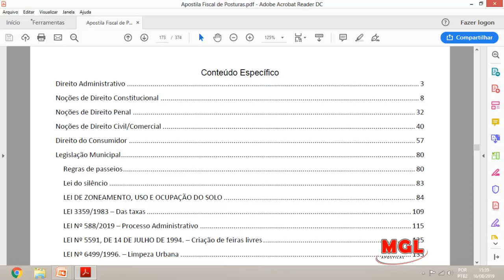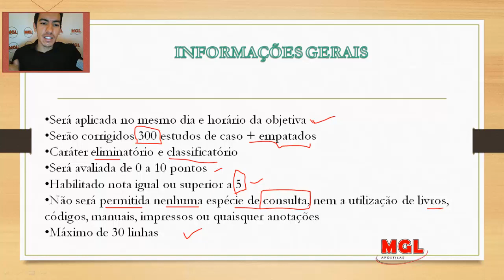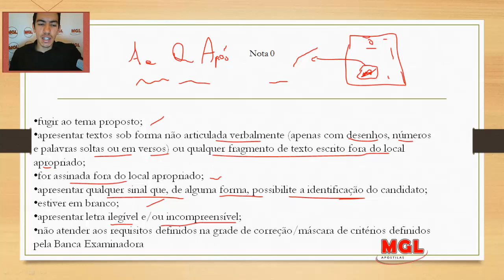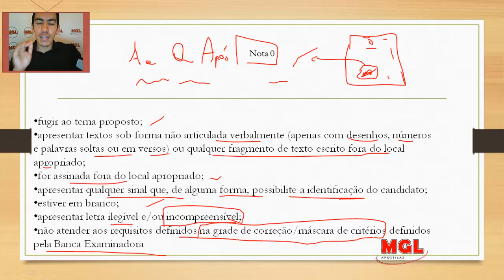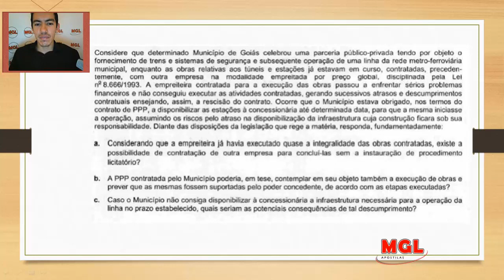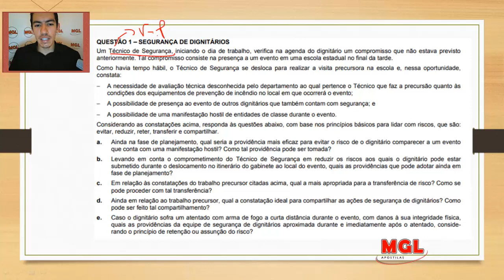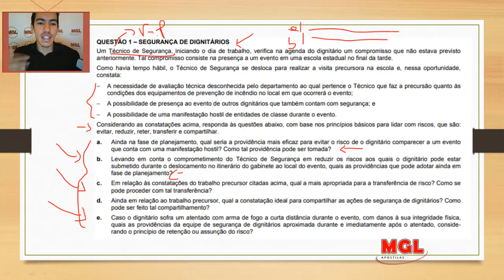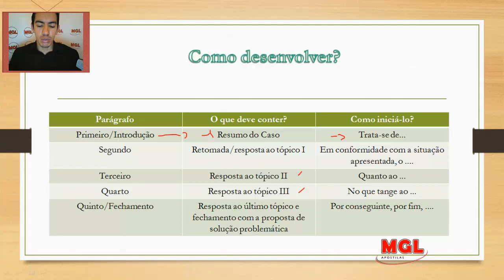Como é Estudo de Caso banca FCC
Nesse vídeo, faço uma simples análise de como poderá ser o estudo de caso no concurso da prefeitura de São José de Rio Preto, sob a responsabilidade da Fundação Carlos Chagas.